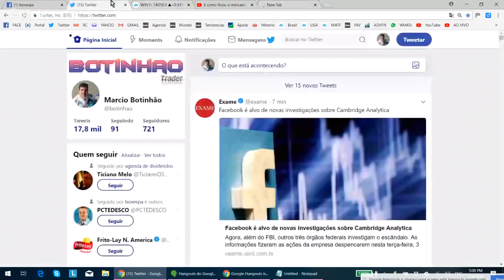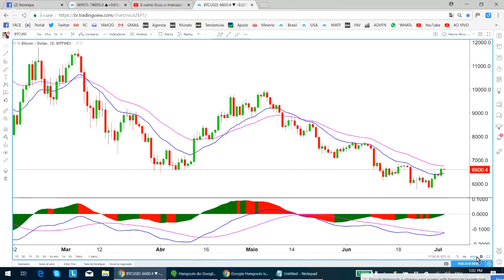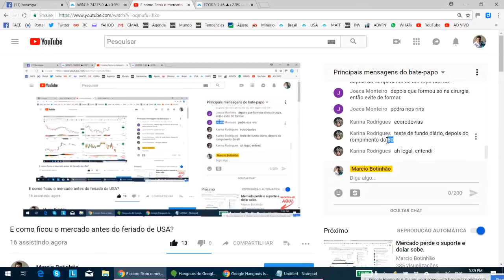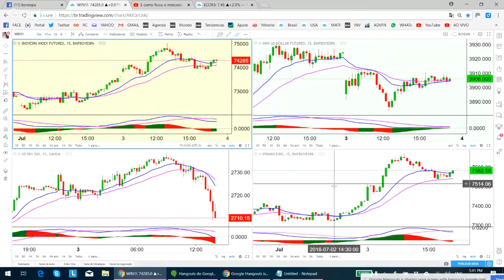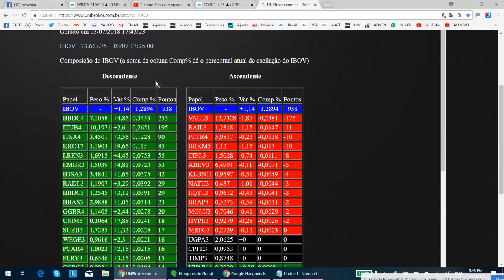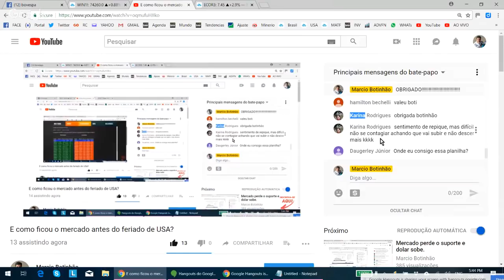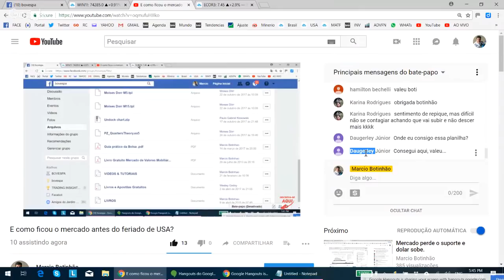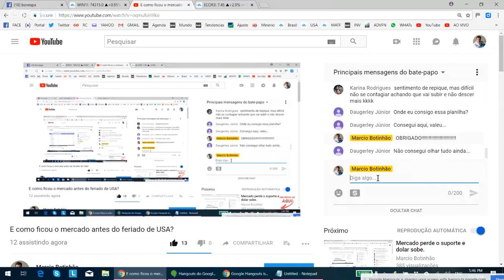E como ficou o mercado antes do feriado de USA?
Olá, Pessoal!
íindice desceu até as médias do gráfico de 15, mas ainda tem subida neste tempo e nos 60... Veja no vídeo onde batemos no gráfico diário.
A PETR4 vem subindo nos 60 e veja onde bateu no gráfico diário.
A VALE3 vem descendo em todos os tempos e veja onde bateu no gráfico diário.
Brincadeiras a parte, muita coisa chegando até a região das médias. Até mesmo o dólar que segurou nas médias do gráfico  diário e hoje segurou nas  médias do gráfico de 60 e a subida continua.

Abraços.